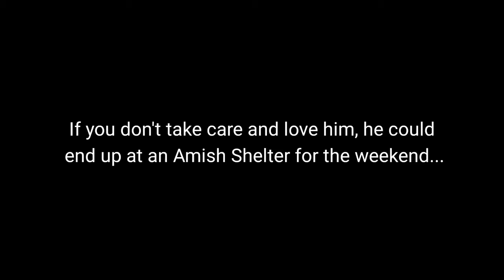Magnus needs a loving home for a night.